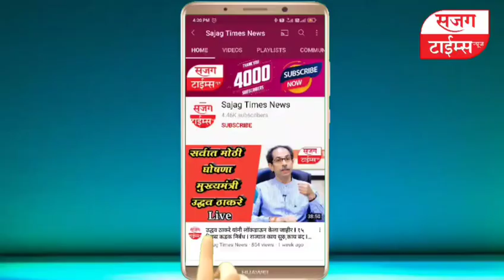सरपंचांना राज्यघटनेने दिलेले अधिकार काढणार्‍या सीईओंचे सह्यांचे अधिकार काढा-सरपंच महेश शेळके I Sajag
जिल्हा परिषदच्या माध्यमातुन आशाताईंनी हा निर्णय रद्द करण्याचं काम करावं - उपसरपंच संतोष मोरे

महिला सरपंच गावात घरोघरी जाऊन लक्ष देतात, बिडीओ तालुक्यात प्रत्येक गावात जाणार का ? - सरपंच वैशाली जाधव